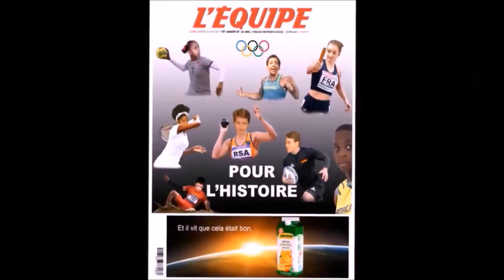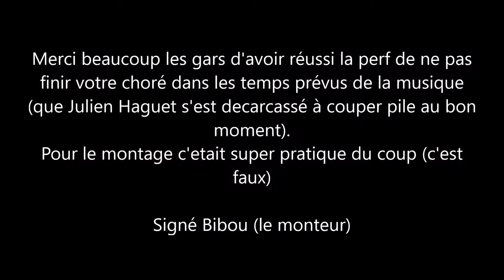JOGSA 2017 - Patinage artistique - Chine (6ème)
1 an après la première édition des Jeux Olympiques du groupe St-Armand, redécouvrez toutes les chorégraphies des différentes sélections.
Aujourd'hui, l'équipe de Chine.

6ème avec 37,1 pts sur 50 (Note moyenne des juges :7,4/10)

Le problème de Martin Fourcade c'est la régularité dans les performances et la préparation mentale. C'est pour ça qu'il ne gagne jamais aucune course.

Réalisation : Cédric Fleury